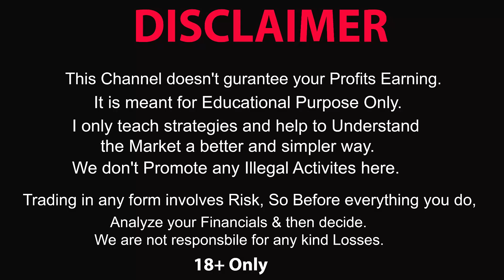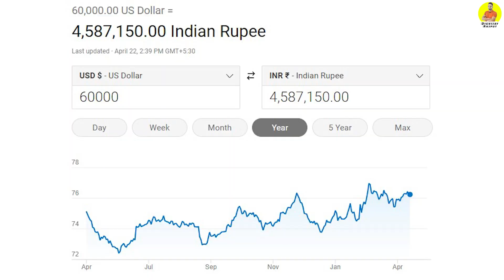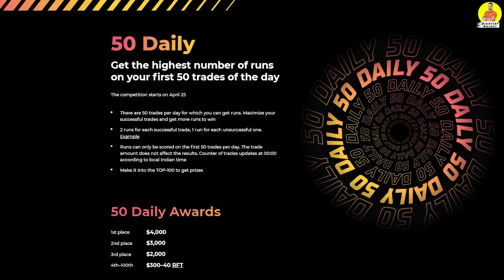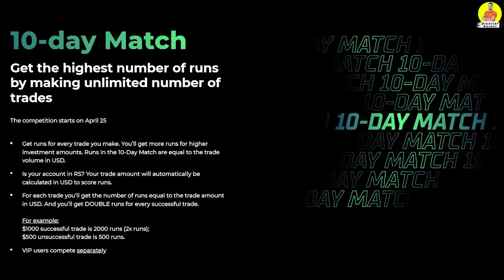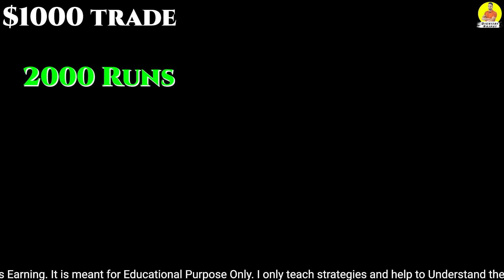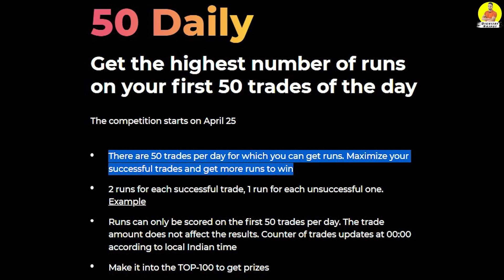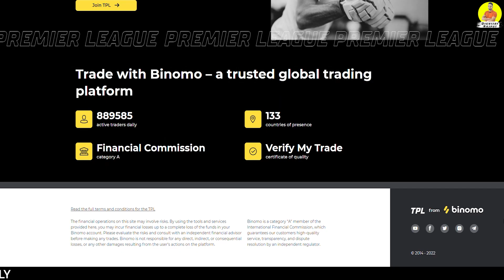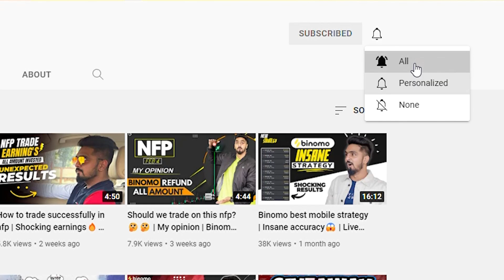Binomo Trading premier league🎾 | TPL details Hindi | Chance to become No1 trader in India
Based On - Binomo Trading premier league🎾 | TPL details Hindi | Chance to become No1 trader in India | Binomo

About this video- In this video we are going to explain you about the complete details of trading premier league.

Queries solved-

Binomo
binomo tpl
binomo trading premier league
tpl
what is tpl
tpl complete details in Hindi
binomo trading hindi
binomo tournament.

                                                      18+ ONLY ✔